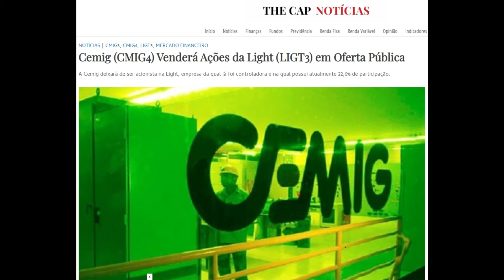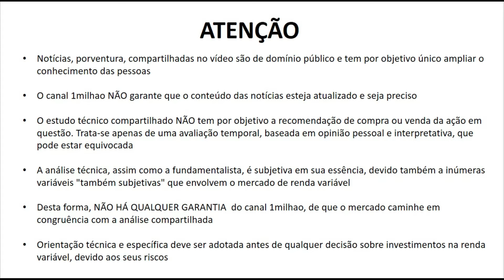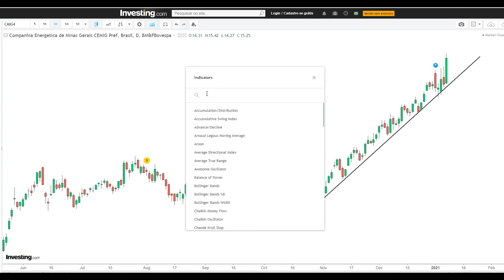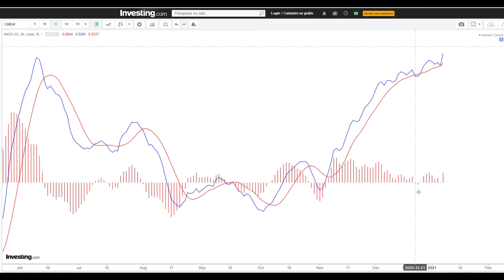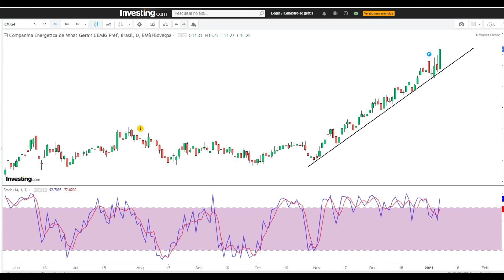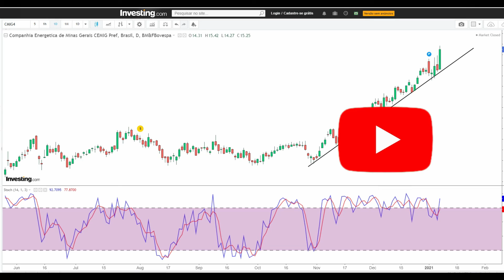CMIG4 SUBINDO! - AINDA HÁ TEMPO DE ENTRAR? AQUI A 1a ANÁLISE TÉCNICA DAS AÇÕES DA CMIG4 EM 2021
Compartilhando uma análise técnica das ações da Cemig CMIG4 visando observações sobre o comportamento do gráfico de preços para o mês de janeiro de 2021.

ATENÇÃO: As informações divulgadas neste vídeo são de domínio público e tem por objetivo ampliar o conhecimento das pessoas.
O autor não garante que o conteúdo e dados mencionados neste vídeo estejam precisamente atualizados ou completos.  As informações disponibilizadas no vídeo e o estudo gráfico apresentado NÃO tem por objetivo influenciar investidores a negociar ações de CEMIG SA  CMIG4. A eventual divulgação de dados econômicos não caracteriza qualquer forma de aconselhamento ou recomendação dirigida aos usuários quanto ao que fazer (ou deixar de fazer) em relação aos seus investimentos. Orientação profissional técnica e específica deve ser obtida antes de qualquer decisão sobre investimentos.
Não mantemos qualquer vínculo com as empresas  AZUL LINHAS AEREAS S.A.
A análise técnica em questão é, em sua essência, temporal, interpretativa e subjetiva, não levando em consideração quaisquer fundamentos de caráter econômico, seja de cunho intrínseco, setorial ou global.

Referência:
websites
investing
Thumbnail: Freepik by onlyyouqj
The Cap Noticias